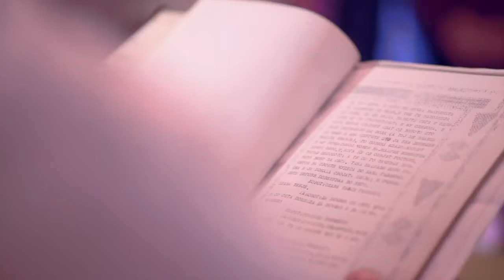Thiên Nhiên HAY Người Đẹp Hơn?